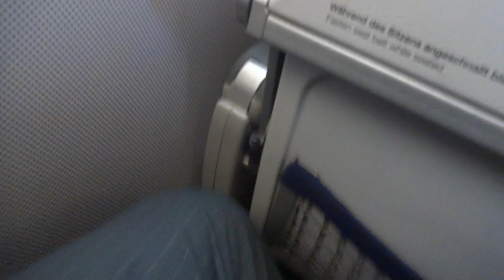Ladowanie we Frankfurcie z Wroc wejscie w chmury